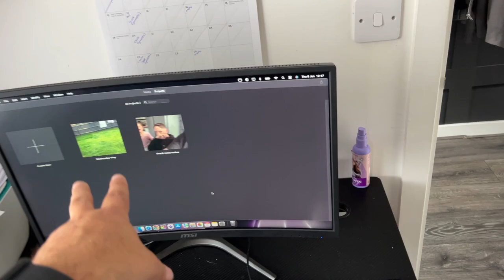Keeping on top of the Lawn!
In today's Vlog, I visit the Crew so I can keep on top of their lawn. That way it's easier to trim each week.